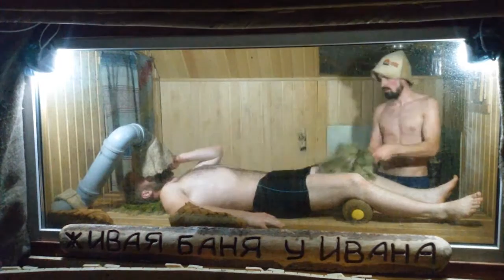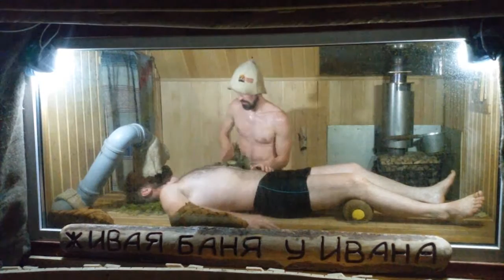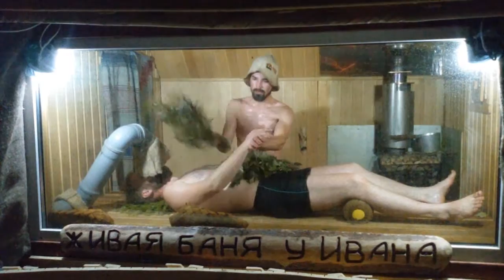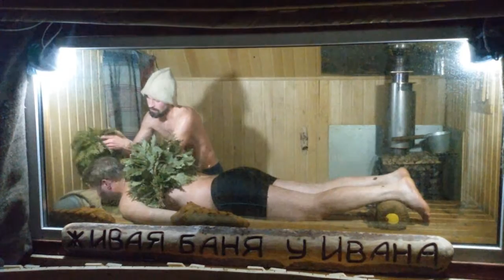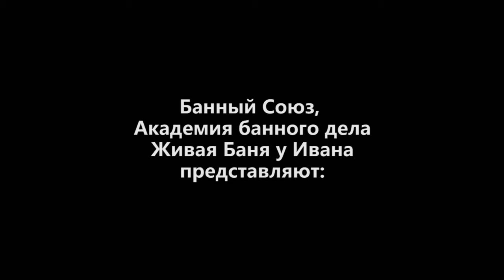Гараев Максим. Зачет первой ступени курса "Мастер Живой Бани"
Благодарю за внимание к моей работе!
Желаете узнать все об искусстве Банного парения? Вам сюда: образноепарение.рф или
Если вы профессионально работаете в бане, то вам стоит ознакомиться с Парстудией «Баня-Ваня».
Проголосовать в народном рейтинге  Банного Союза Вы можете на сайте abd.eco

Иван Бояринцев и команда “АБД”.